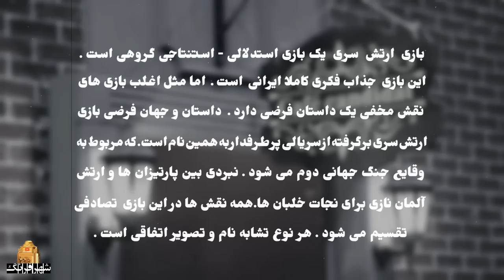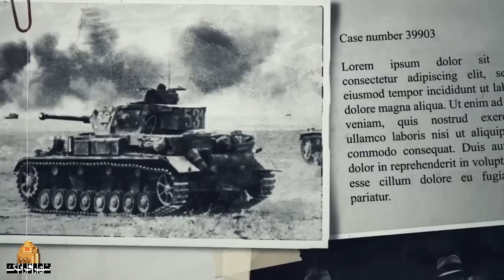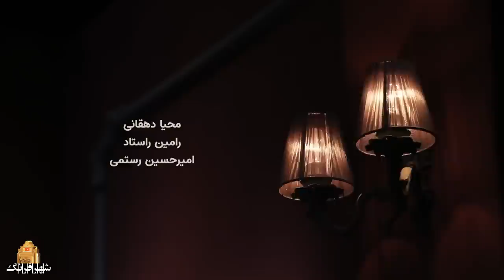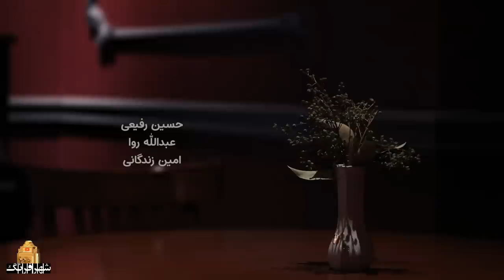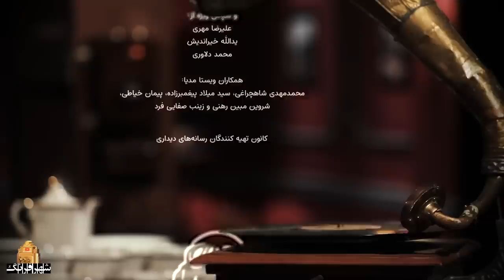سریال ارتش سری - قسمت 9 | Serial Arteshe Seri - Part 9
سریال «ارتش سری»، یک بازی گروهی با محوریت استدلال و استنتاج است. داستان خیالی این مجموعه از سریال پرطرفداری به همین نام گرفته شده که موضوع آن اتفاقات جنگ جهانی دوم است: نبردی میان ارتش آلمان و پارتیزان ها برای نجات خلبان ها. داستان اصلی این مجموعه در بلژیک 1945 و در خلال جنگ جهانی دوم اتفاق می افتد: ده بازیگر در نقش های متفاوت مانند پارتیزان، سرهنگ کسلر، گشتاپو، خلبان، راینهارد و ... در کافه کاندید گرد هم می آیند تا یک بازی واقعی را انجام دهند.

تهیه کننده: سعید ابوطالب

سال پخش: 1402
The "Secret Army" series is a deduction-based group game the fictional story of which is taken from the popular series of the same name about the events of World War II, mainly a battle between the partisans and the German army to save the pilots. The story of this scenario is as follows: During the Second World War, ten actors in different roles of partisans, Colonel Kessler, Gestapo, pilot, Reinhard, etc. gather at the Candid Cafe in Belgium in 1945 for a real game.
Serial Arteshe Seri - Part 9

Director: Saeid Aboutaleb
Producer: Saeid Aboutaleb

Release: 2023
Genre: Family, Social